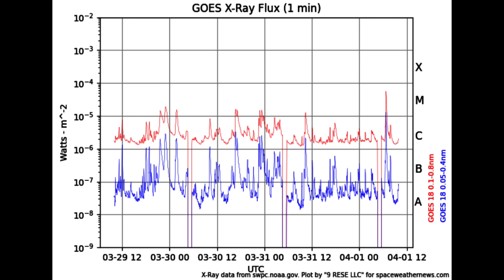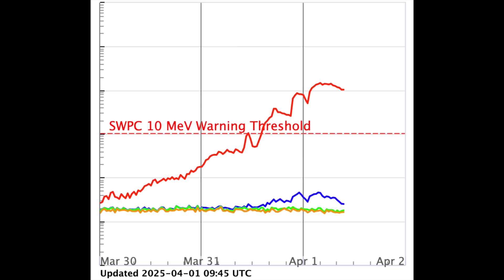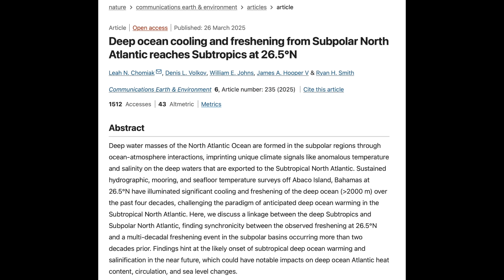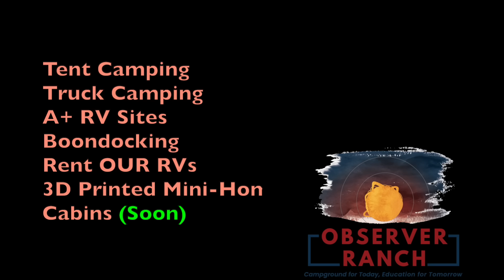Solar Alert, Astronauts in Danger, Ocean Collapse 2040s | S0 News Apr.1.2025